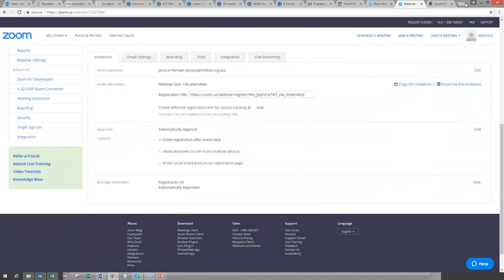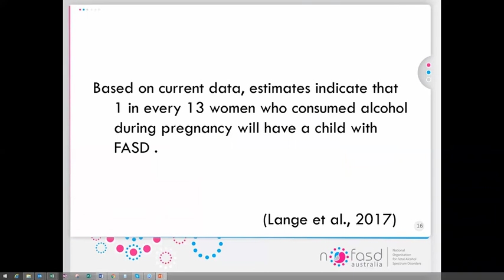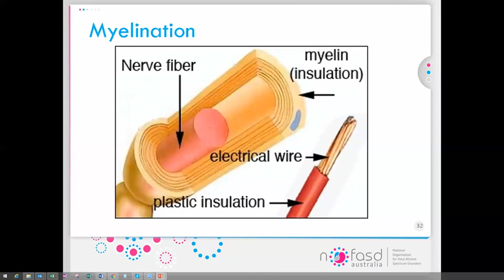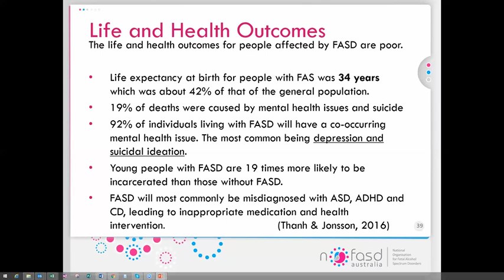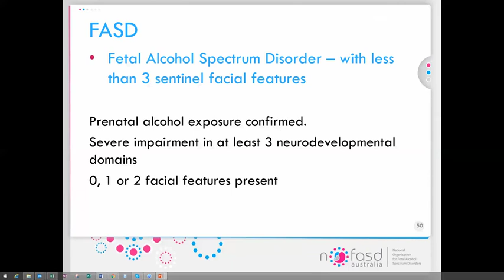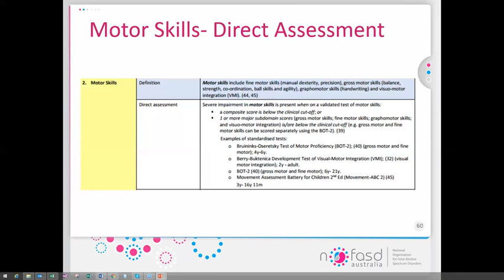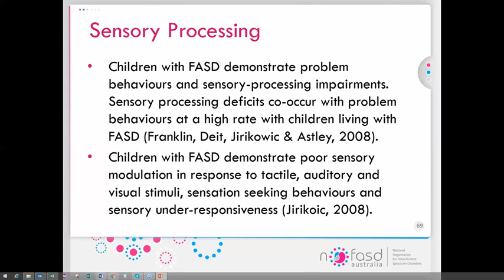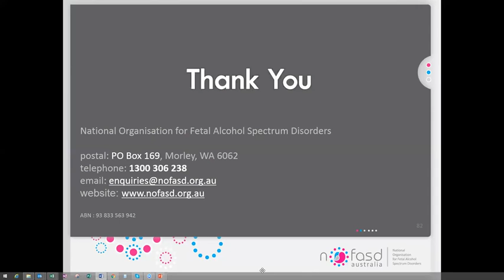Occupational Therapy and FASD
A webinar for OTs explaining effective techniques to use when working with children with FASD.